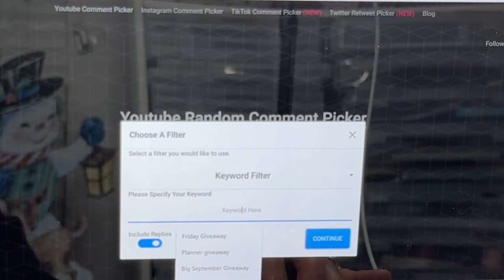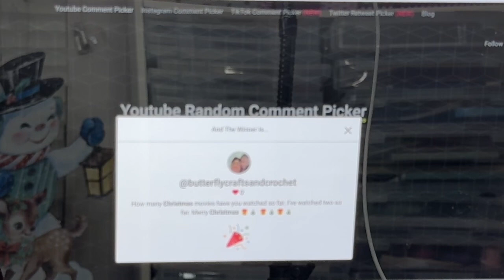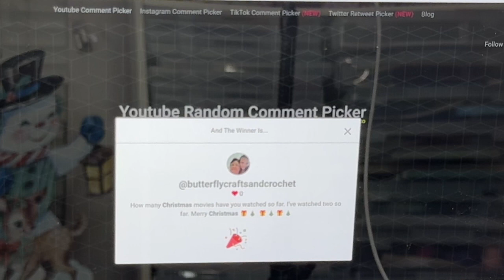Vlogmas and Crafter’s Companion Advent Calendar December 24th - Winner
It’s December 24th. I’m combining Vlogmas and Countdown to Christmas with the Crafter’s Companion Advent Calendar. I can’t  wait to see what is under door #24. Spoiler alert if you haven’t opened yours! This is the last day and I will choose a winner with the YouTube random comment picker. Thank you to all who participated! I truly appreciate you all!

I also hosted Vlogmas on my channel this year and it was very fun embrace season even more.

To enter post your “Christmas” comment on the December 1st Advent Calendar video 2023.

When you hear your name announced on Dec. 24th, please return to the Dec 1st video with your entry comment. I will comment back to make sure it is you. Thank you!

2. Must be 18 years or older, or have s parent’s permission to enter
4. You will all be entered with an opportunity to win. I will use Random Comment picker for the drawing.
5. Open US and Canada
6. You may enter each day until Dec. 24, 2023
8. Winner must claim the prize within 7 days of the drawing or forfeit and another winner will be chosen

I’m also on other social media platforms